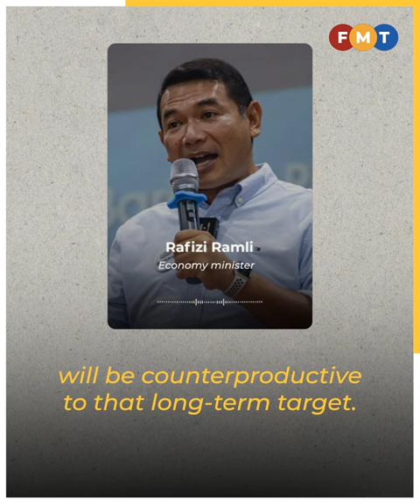Lower fuel prices counterproductive to green goals, says Rafizi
The economy minister says Malaysia can no longer afford to lower fuel prices and must transition to using renewable energy.